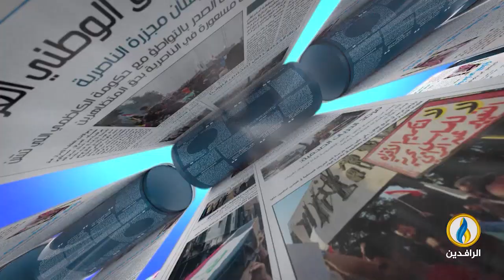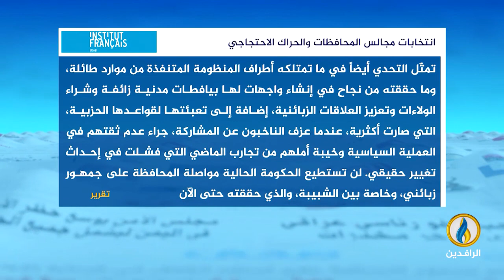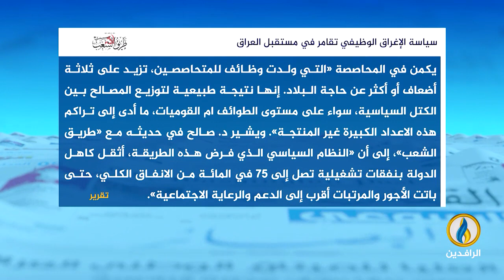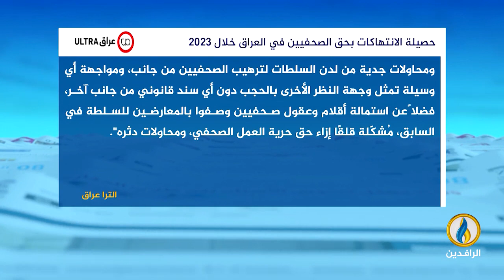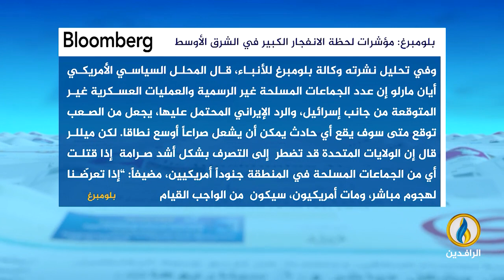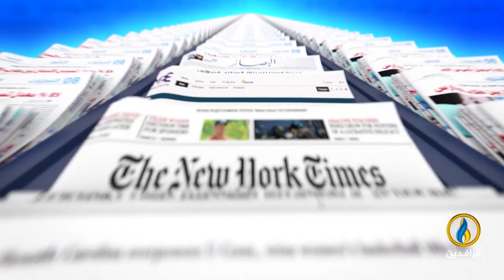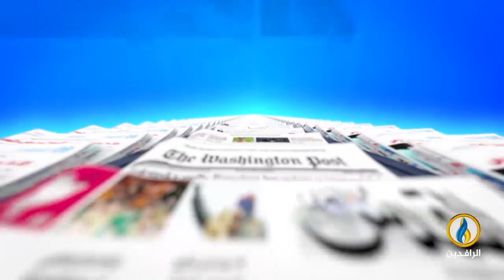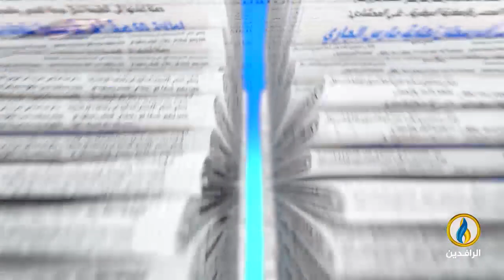صدى_الأقلام | 30 - 12 - 2023